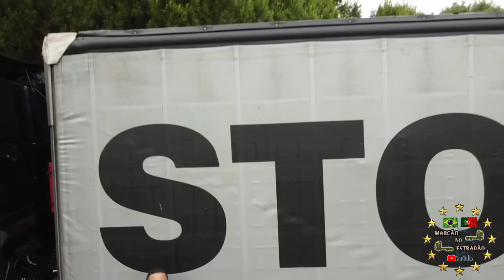PERDI MEU DRONE😭(113/2020)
VIAJANDO PELA EUROPA.